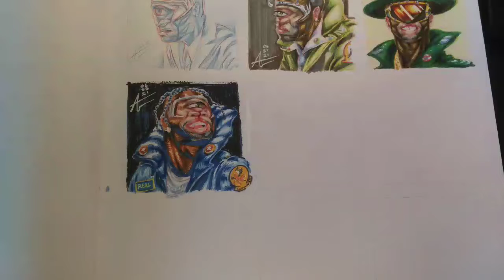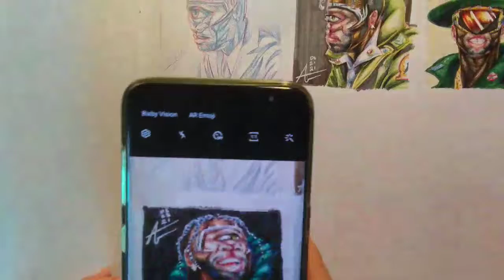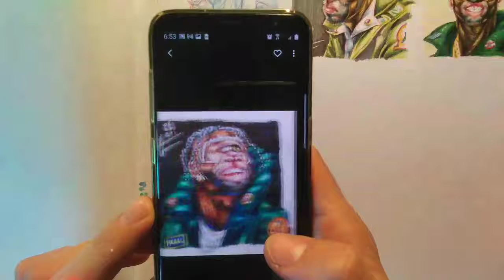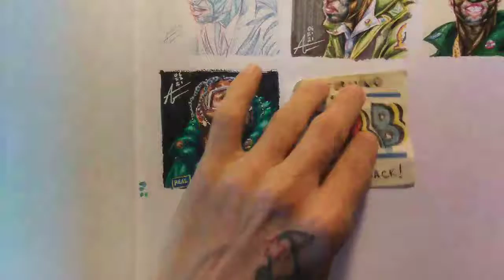AG EX 184: Character Concept Portrait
The Andrew Glowczewski Experience: Episode 184: Cyclops Gambit s2pt4